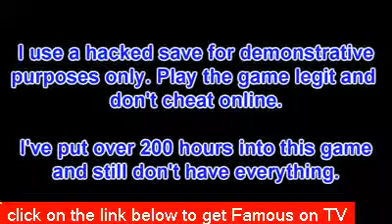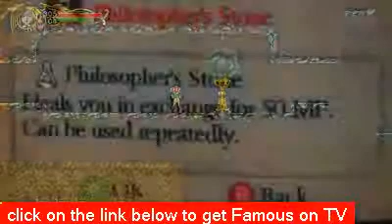Harmony of Despair - Jonathan, Shanoa, Charlotte, Yoko, Maria, Getsu Fuma exhibition [720p]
Axe
Bible
Boomerang
Cross
Grenade
Holy Water
Javelin
Knife
Kunai
Paper Airplane
R. Axe
R. Boomerang
R. Dagger
R. Fire Bomb
Ricochet Rock
Shuriken
Wrecking Ball

Confodere
Dextro Custos
Lapiste
Pneuma
Sinestro Custos

Acerbatus
Fulgur
Globus
Grando
Ignis
Luminatio
Nitesco

Acidic Bubble
Dark Inferno
Deathscythe
Delta Spark
Demon Seed
Energy Flow
Featherblades
Fireball
Flame Shot
Ghost Chaser
Heal
Hellfire
Ice Fang
Ice Needle
Nightmare
Piercing Beam
Poison Spores
R. Deathscythe
R. Fireball
R. Summon Skeleton
Raging Fire
Sickle Moon
Splash Needle
Summon Gunman
Summon Skeleton
Thunderbolt

Blue Splash
Holy Flames
Holy Lightning

Bai Hu
Hymn
Qing Long
Zhu Que

Philosopher's Stone

Hexplosives
Throwing Stars
War Drum